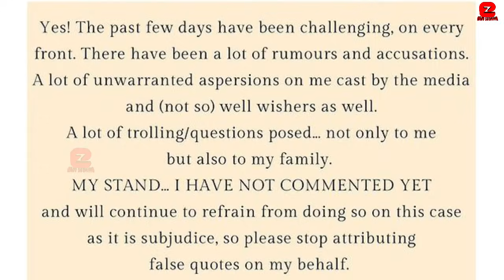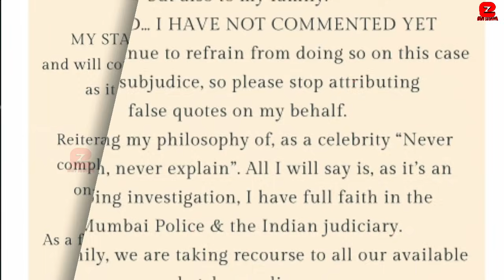Shilpa Shetty's First Shocking Statement on LIVE for husband Raj Kundra and her Family